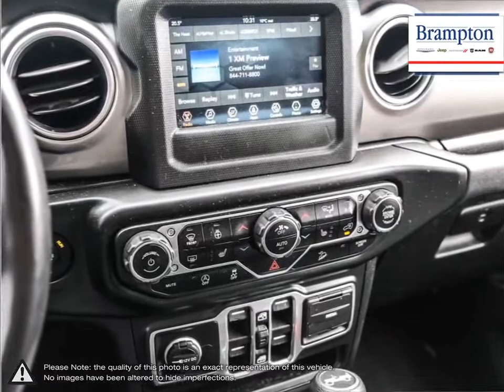2018 Jeep Wrangler | Brampton Chrysler | 1C4HJXEG5JW234499